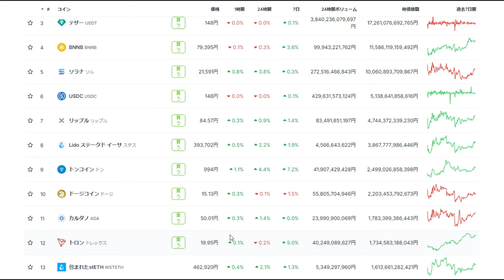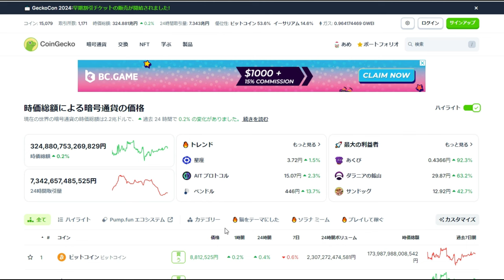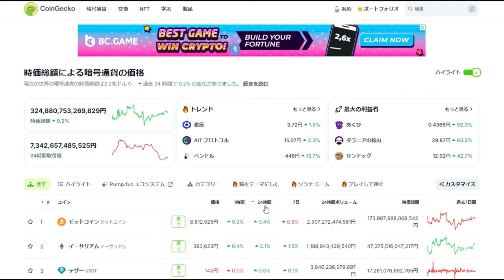【仮想通貨】BTC/ADA/XRP個別銘柄の価格操作方法